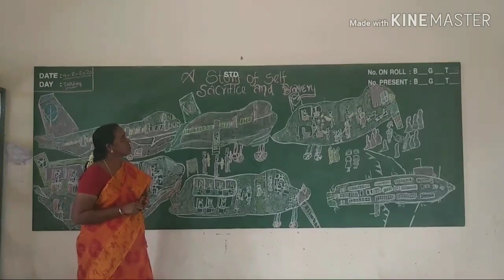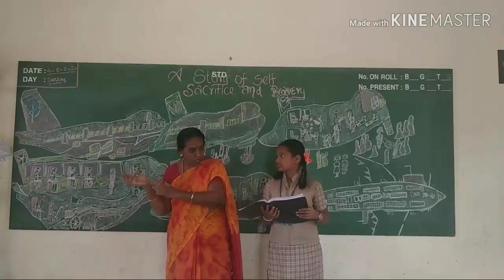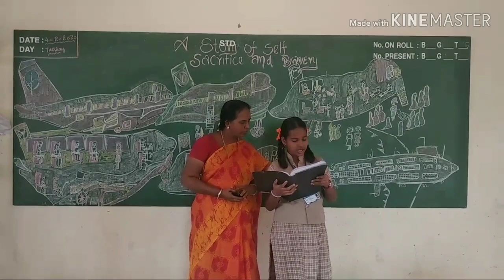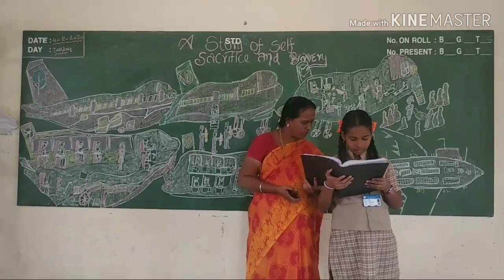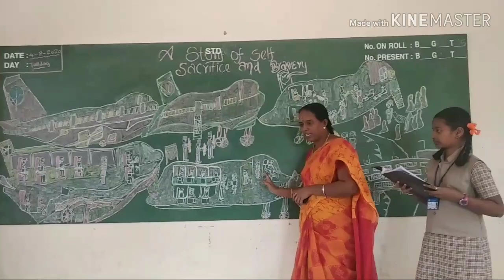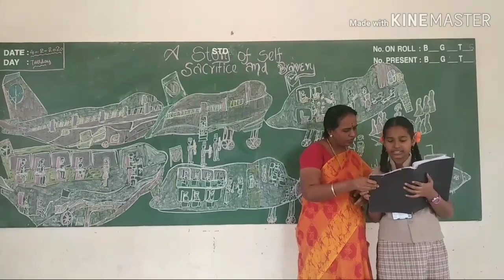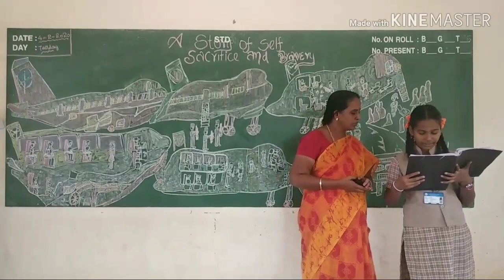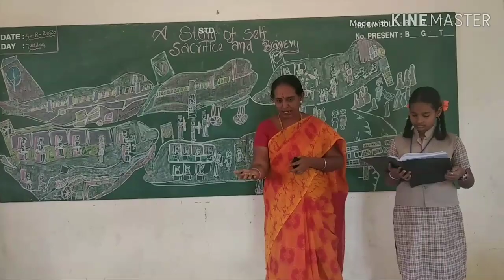VII STD # A STORY OF SELF SACRIFICE BRAVERY.# SECTION 1.